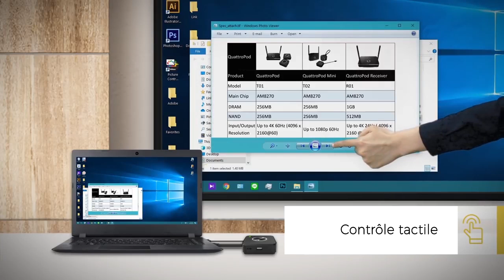Le boitier QuattroPod, la solution BYOD dédiée pour vos présentations sans fil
Nous vous présentons la solution QuattroPod, la solution qui vous permet de partager vos idées en un instant depuis n'importe quel appareil !
Le BYOD QuattroPod 4K est un outil spécialement conçu pour effectuer la projection de l'écran des appareils su un écran interactif en un seul clic. C'est un outil innovant permettant de partager 4 écrans en simultané. Le QuattroPod 4K est compatible avec les PC, les tablettes et même les Smartphones.
Même avec le partage de plusieurs écrans en même temps, il est toujours possible de garder les fonctions tactiles entre l'écran interactif et l'appareil dont l'écran est partagé.
Le BYOD QuattroPod est constitué d'un boitier émetteur et de deux boîtiers récepteurs. Il dispose d'un propre réseau wifi auquel le ou les appareil(s) se connectent pour que l'on puisse partager des ressources. s
Pour la connectique, cette solution, comme tout autre appareil technologique récent comprend des sorties usb, hdmi et un câble d'alimentation. A l'instar de son branchement avec un PC, l'idéal est d'utiliser le hdmi.
Pour la projection de contenus d'un télephone mobile, il suffit de télecharger l'application sur Playstore, une fois installée, l'ouvrir et suivre les instructions qui sont très intuitives et faciles à comprendre.
L'usage de QuattroPod 4K n'a pas besoin d'installer un logiciel ou une application spécifique.